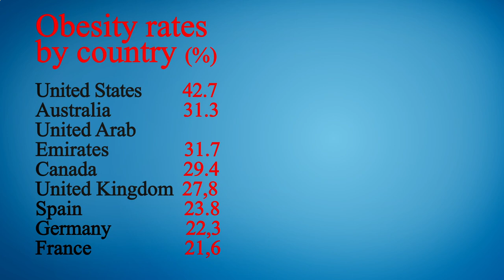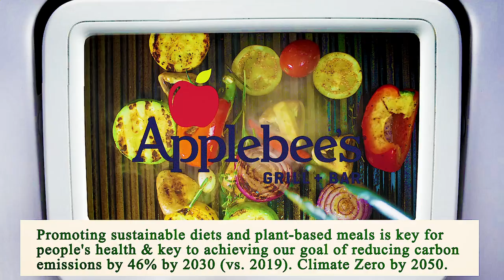Close to Me Restaurant - Close to Me Restaurants - Dallas 75217, Dallas County, TX, US